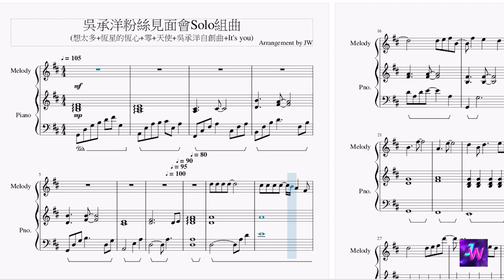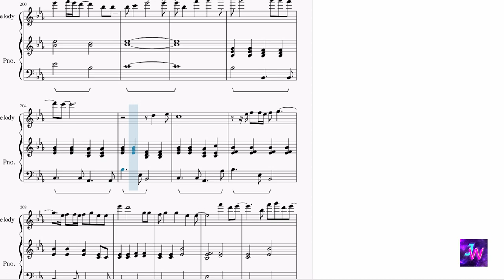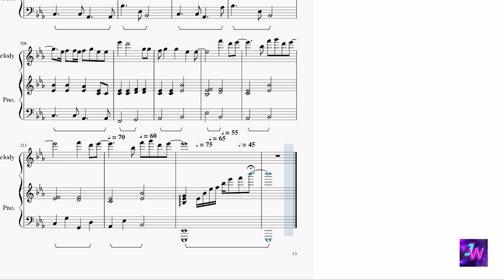[HIStory3圈套/Trapped] 吳承洋Chris Wu 粉絲見面會 Fan Meeting 鋼琴Solo組曲 Piano Solo Medley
這大概是我做過最長的樂譜=口=
我把所有承洋在見面會自彈自唱的歌都做出來了
為了歌與歌之間比較順暢所以有加一點點東西,希望不會轉得太生硬/難聽QQ
可是因為收音實在不太好所以準確度應該只有80%左右
而且有些地方我不知道是承洋現場失誤還是編曲原本就是那樣安排XD”..
我盡力了~T^T

吳承洋粉絲見面會自彈自唱組曲 Chris Wu FM Piano Solo Medley

1. 0:07 想太多(杭州見面會版本) Think Too Much (HangZhou Ver.)
[原唱 李玖哲 Original by Nicky Lee]

2. 2:36 想太多(台北見面會版本) Think Too Much (Taipei Ver.)

3. 4:38 恆星的恆心 HengXingDeHengXin(Perseverance of the Stars)
[原唱 五月天 Original by Mayday]

4. 6:08  零 Ling(Zero)
[原唱 柯有綸 Original by Alan Kuo]

5. 6:49 天使 Angel

6. 7:32 吳承洋自創曲 Chris Wu’s Original Song
[原唱 吳承洋 Original by Chris Wu]

7. 8:41 It’s You
[原唱 劉憲華 Original by Henry Lau (헨리)]